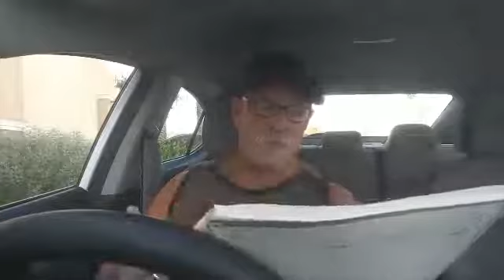Common hormones that sabotages your weight loss 1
Common hormones that sabotages your weight loss
Blog post- Common hormones that sabotages your weight loss (scientific research)
There is more to it than just going on a diet or exercising if you are looking to lose that belly fat.
Most of you will struggle or become confused or frustrated when trying to set up a program to lose weight  or belly fat or body fat, the first 90 days are the most important to be successful when trying to lose that unwanted body fat, check into our 60 day on-line personal coaching it will save you a lot of time and frustration and money.
Msg us for more info on our 60-day on-line personal coaching
If you are looking to try hydrogen rich water as your drinking water, msg us learn how you can sample it at no charge.
Why you should Hire a Primal Health Coach
Health and Nutrition Specialist
Weight loss Specialist
Molecular Hydrogen Specialist
Educated by NSCA